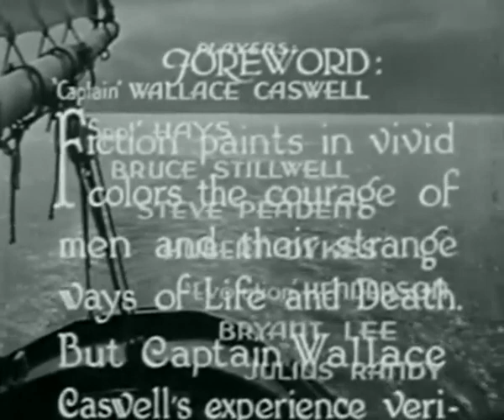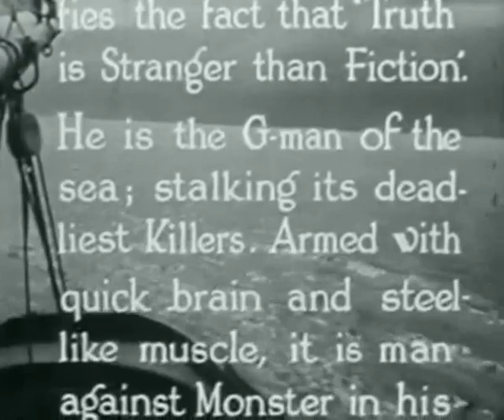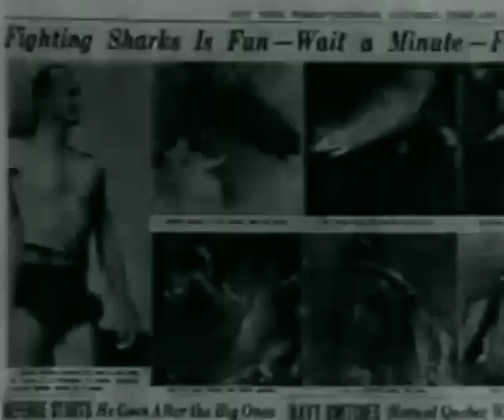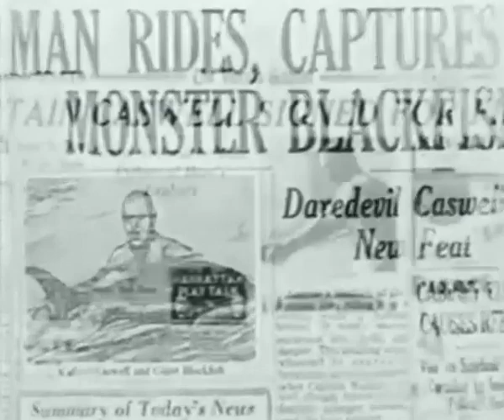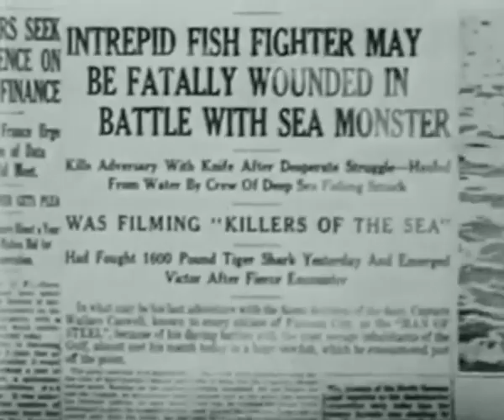Killers of the Sea - 1937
A film about Captain Wallace Caswell Jr., who does all in his power to protect game fish from illegal fishing and natural predators such as sharks, octopi and whales. Directed by Raymond Friedgen.

Cast
Lowell Thomas
Wallace Caswell Jr. (as "Captain" Wallace Caswell)
"Evolution" Henderson
"Spot" Hayes
Hubert Dykes
Bruce Stillwell
Steve Beadon
Bryant Lee
Julius Randy